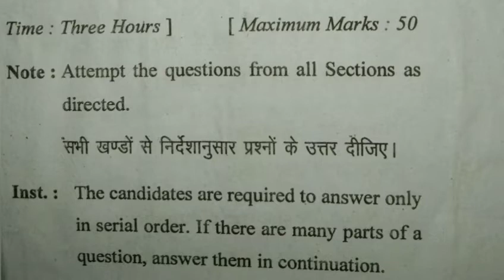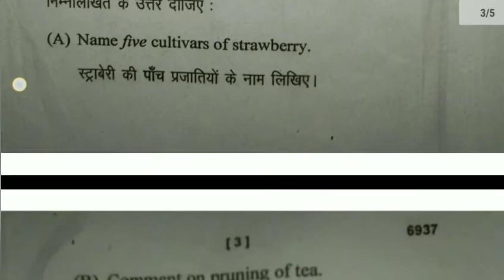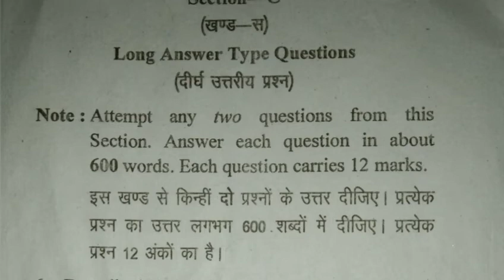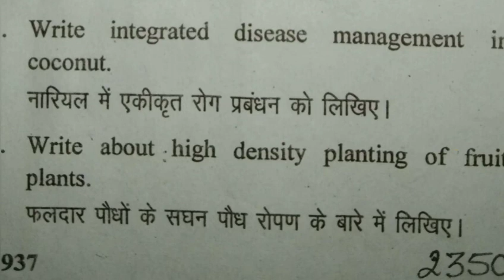production technology for fruit and plantation crops ka previous paper b.sc ag 5th semester 2022